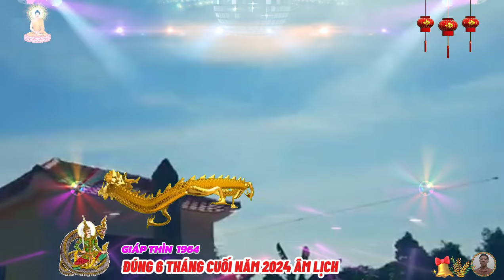🔴 NỔ LỚN 6 tháng cuối năm 2024 âm lịch, GIÁP THÍN 1964, Tổ tiên báo mộng, hốt tiền tỷ, Cực Giàu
với tất cả khó khăn và thách thức, tuổi giáp thìn hãy nhớ rằng, điểm sáng có thể nảy sinh từ những tình huống khó khăn nhất, vậy nên giáp thìn hãy duy trì tinh thần lạc quan và sẵn sàng đón nhận những cơ hội từ người khác, trong lúc khó khăn, hãy chuẩn bị cho mình chiến lược cẩn thận, duy trì sự bình tĩnh và sẵn sàng đối phó với mọi tình huống, có thể giúp người tuổi giáp thìn vượt qua giai đoạn khó khăn trong 6 tháng cuối năm 2024.